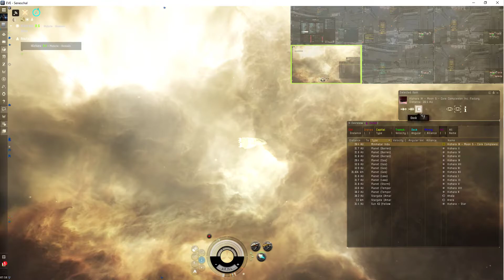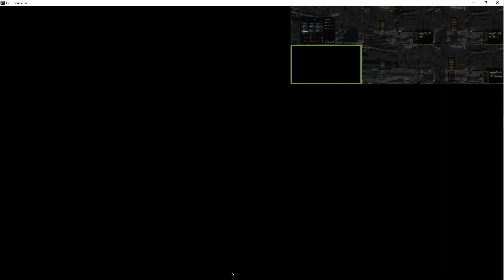Eve online - jump activation (your own ship's sfx)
1) no stargate activation sound
2) this weird max warp speed sfx
3) that's about it for your own ship's sounds for that slider

IKR? 3rd party warp needs to be put back to jump activation and CCP needs to stop listening to forum trolls. in effect the trolls treated CCP like Tay the rogue AI